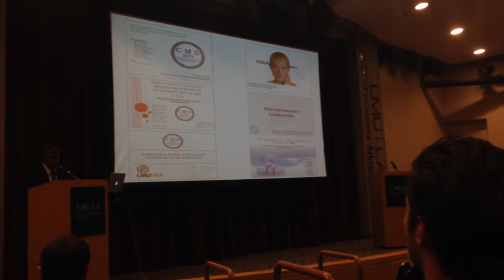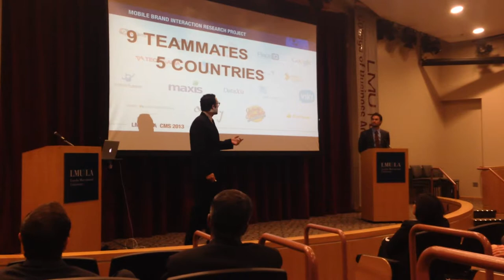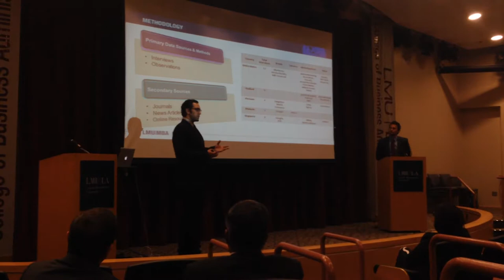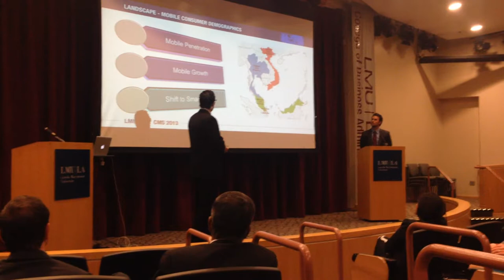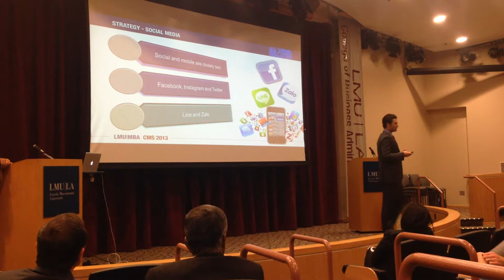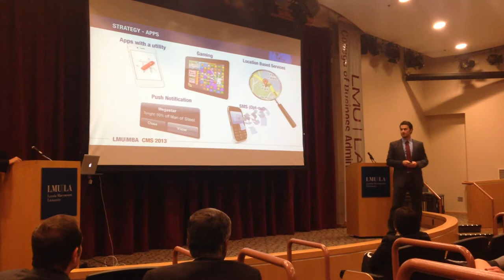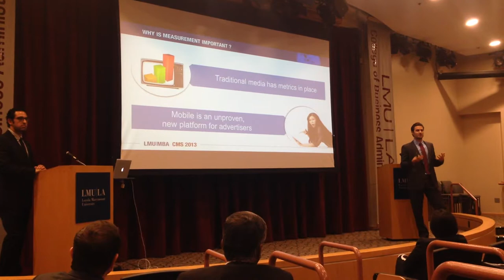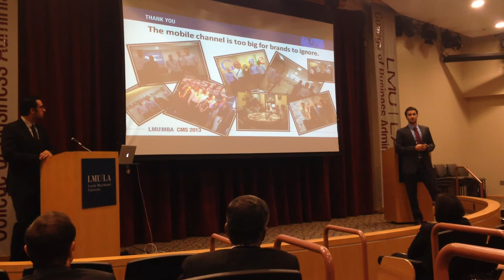Globetrotters - CMS Presentation